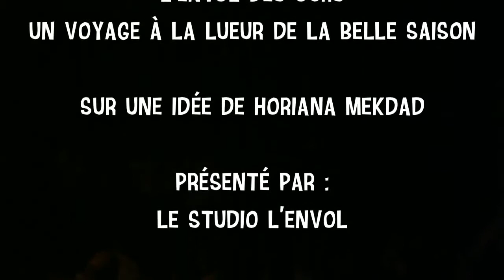teaser du dvd du spectacle « l'envol des ours »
Teaser du DVD du spectacle « L'envol des ours » tourné en juin 2012 avec la troupe d'improvisation « Les ours dans ta baignoire » et les professeurs de danse du « Studio l'Envol »